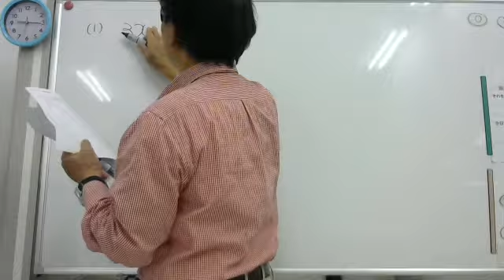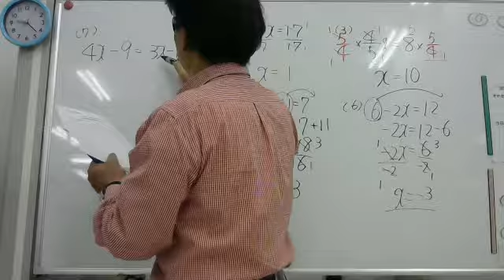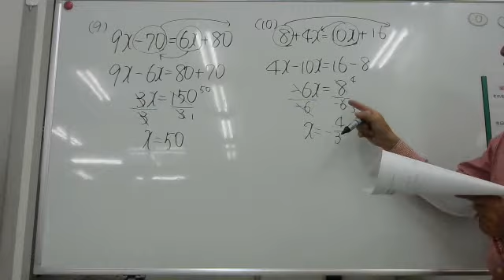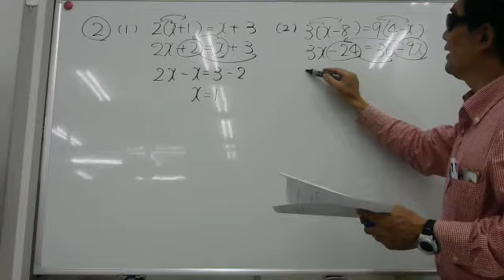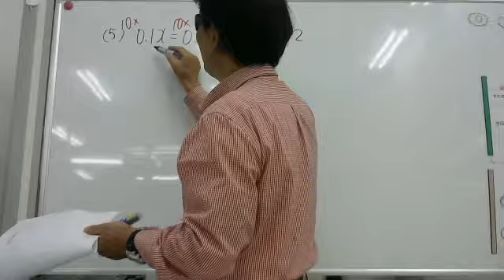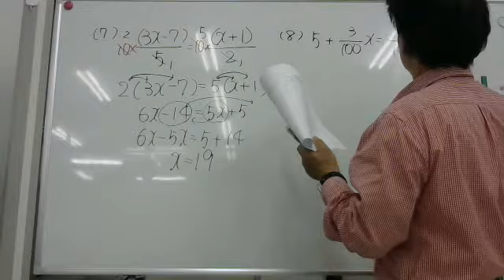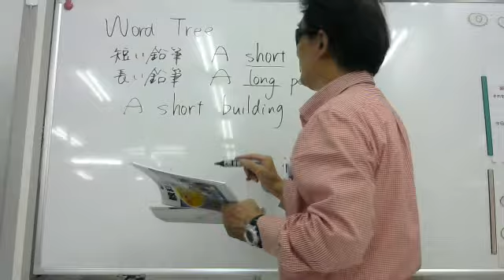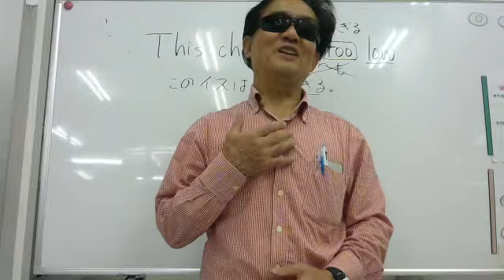2018 10 22 中１数学方程式の計算